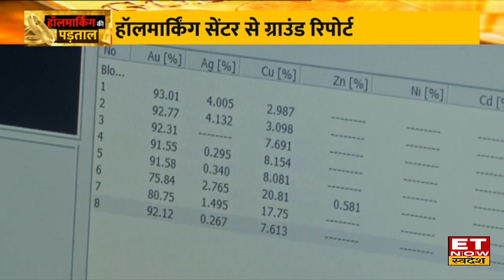Gold Jewellery की कैसे होती है Hallmarking से समझें हॉलमार्किंग की पूरी प्रक्रिया को आसान भाषा में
Commodity Market Update, Commodity Ki ABCD With ET Now Swadesh, Hallmarking of Gold Jewlery, Commodity Market Trading
Commodity Market को लेकर ET Now Swadesh का खास जागरूकता अभियान ET Now Swadesh पर Commodity Ki ABCD में समझें क्या है Gold Jewlery में Hallmarking की प्रक्रिया जानें हॉलमार्किंग से जुडी तमाम बारीकियों को आसान भाषा में।
क्या है हॉलमार्किंग ?
कैसे होती है सोने की हॉलमार्किंग ?
कैसे परखें सोने की शुद्धता ?